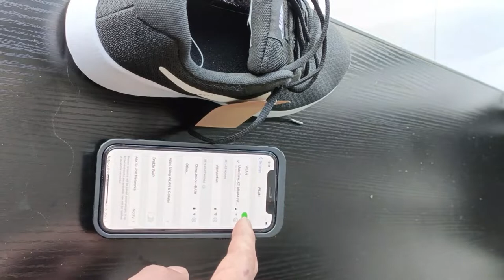Shoe Camera Spy Instructions for Use，shoe camera lens，4k spy camera，camera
4k 运动鞋间谍相机由 4k 相机模块制成。它是市场上最高清的间谍相机。使用 2000 毫安时电池可工作约 3 小时。一键远程操作，热点WiFi，手机APP查看，最大支持400G存储，3840*2160p /30FPS 4k高清视频录制。